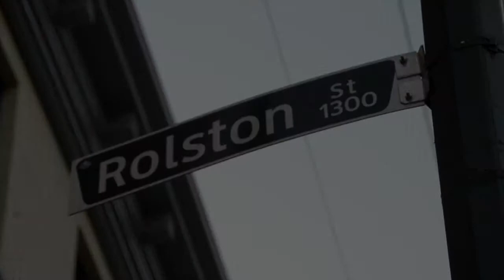Rize Alliance presents The Rolston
Developed by Rize Alliance Properties, The Rolston is a 23-storey residential tower located in Vancouver, Canada.

With Architecture by IBI and interiors by Cause+Affect, The Rolston embraces the past while pointing the way to the future, incorporating cutting edge design features, much-needed single room accommodation and dynamic heritage revitalization to reintroduce this major gateway to Granville Street.